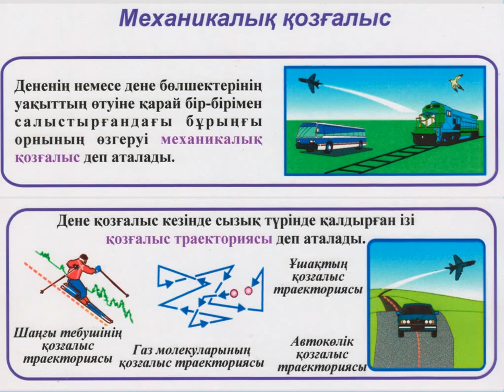Механикалық қозғалыс │ ФИЗИКА ҰБТ - ға дайындық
ФИЗИКА ҰБТ - ға дайындық
Механикалық қозғалыс